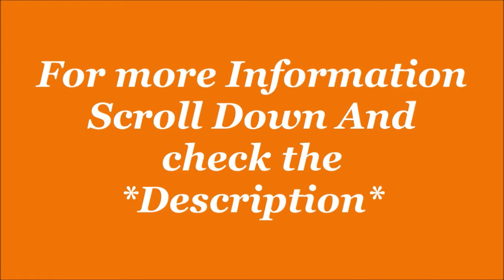Puma Mens Sneaker Rivel Running Shoe| Sports Shoe | by JatShoes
EMI starts.
1- Get up to 300 back on Amazon, get 5% back for prime members and 3% for others.
2- Get Flat 100 back with Amazon on sign-up. Check eligibility here.
3- Get 50 back on min shopping of 500 on paying with Amazon Pay UPI.

Description-
Puma Mens Softride One4all Walking Shoe
Size:4,5,6,7, in UK
Color Name: Puma Black-Limepunch-Puma White, other.
Sole: Rubber
Closure: Lace-Up
Fit Type: Regular
Shoe Width: Medium
Model Name:-Rivel IDP
Brand Color:-Puma Black-Limepunch-Puma White
Style Name:-Basics
Care Instructions: Wipe with a clean dry cloth to remove dust
Period: 90 Days Manufacturer

Product details
Date First Available ? : ? 6 October 2021
Manufacturer ? : ? Puma
ASIN ? : ? B09HTH5TZ2
Item model number ? : ? 38351303
Manufacturer ? : ? Puma, SSIPL RETAIL LIMITED,,VILL-MEHRUWALA,PO-BHAGANI,,TEHSIL-PAONTASAHIB,DISTT-SIRMO, ,HP, 173025 PAONTASAHIB,SIRMOURIndia
Packer ? : ? Aspen Crew Sports Gear, Aspen Crew Sports Gear, Khasra no:143 kh,145 ka,146 ka, Dehradun, India, Postal code, 248001